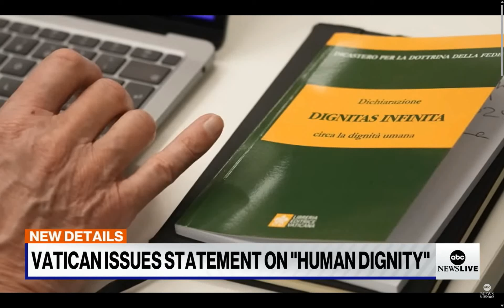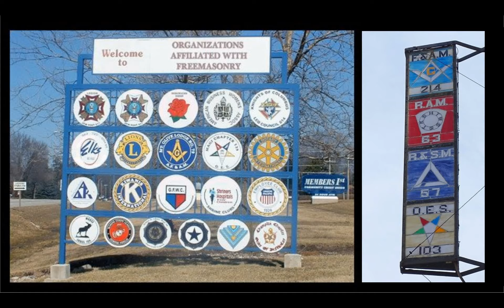Human Dignity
ABC News reporting on the Catholic Church/Vatican & their new 'Human Dignity' document. Anyone changing their sex from birth is essentially playing God. Thank you!

God bless y'all
Cindy @ 7grainsofsalt3